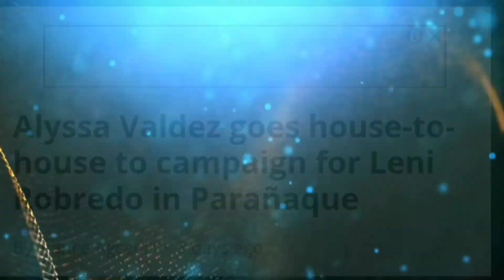SALARY CAP NASUSUNOD BA TALAGA?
Tungkol sa salary ang naging ugat ng iringan nina Northport team manager Bonnie Tan at Greg Slaughter. Nagbabatuhan sila ng akusasyon at nakasisira ito sa PBA. Nagde-demand daw ng more than 420K a month na suweldo si Gregzilla, and bviously ay ayaw itong ibigay ng Northport management. Ang tanong natin: SALARY CAP NASUSUNOD BA TALAGA?

Magkano ba ang salary ni Berto Mr. Swabe? isang lantad na lihim ang suweldo ni JunMar Fajardo sa SMB. Halos ganundin din umano kalaki ang suweldo ni Japeth Aguilar sa Ginebra. Bakit nagagawa ito ng ibang team sa ibang player? Bakit hindi nila ito magawa kay Greg Slaughter? Kung anong kayang gawin nina Fajardo at Aguilar sa kani-kanilang koponan, kaya ring gawin ni Greg. SALARY CAP NASUSUNOD BA TALAGA?